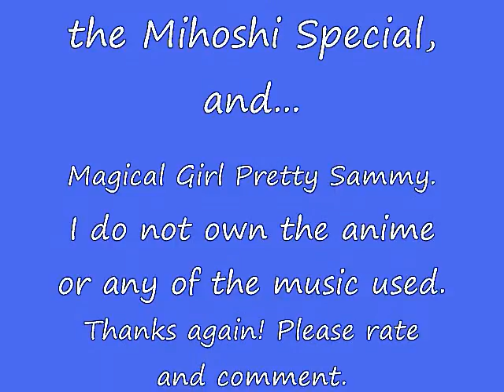Ayeka AMV- Paparazzi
Paparazzi! Ayeka, being the princess of Jurai, is a celebrity. She is so famous! She's a star! She's in love with Tenchi but Tenchi keeps running away from her. Come on Tenchi, be with Ayeka! You'll be famous too! Ayeka will chase Tenchi down until he loves her! I hope you enjoy this! Please comment.